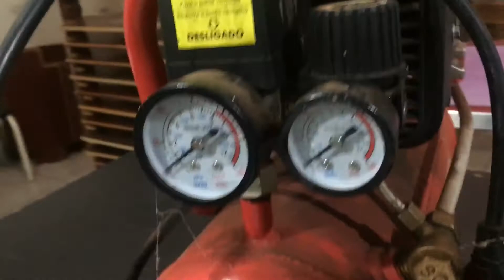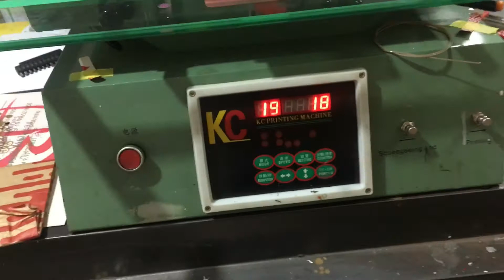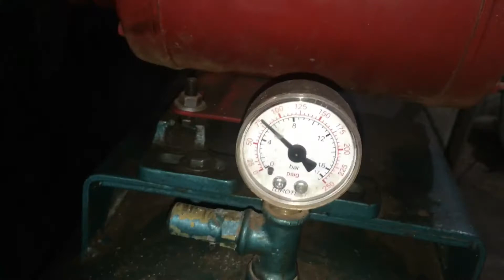Troca reparo pressostato compressor primax 80 Litros antigo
Substituir é bem fácil! Só não é fácil encontrar o reparo, mas encontrei uma borracha que está quebrando o galho